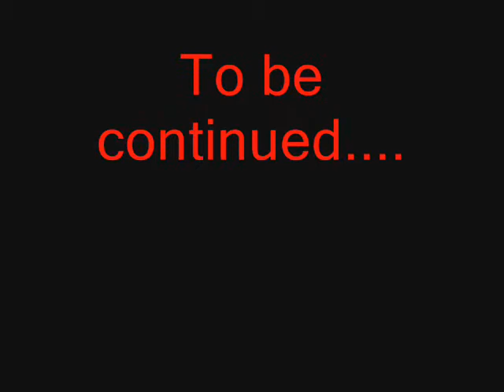Resident Evil Live